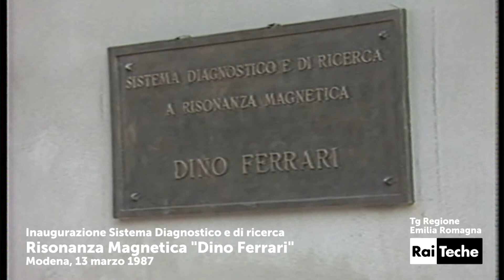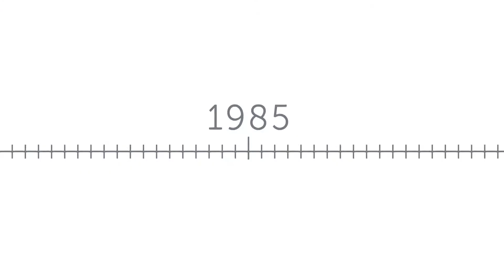A dicembre 2018 una nuova Risonanza Magnetica a Baggiovara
Grazie all’impegno della Ferrari, dell’Ing. Piero Ferrari e di BPER Banca. 31 anni fa, nel 1987, la prima donazione Ferrari. In questo video il passato incontra il futuro. Il dottor Stefano Vallone, Direttore Neuroradiologia, spiega il funzionamento